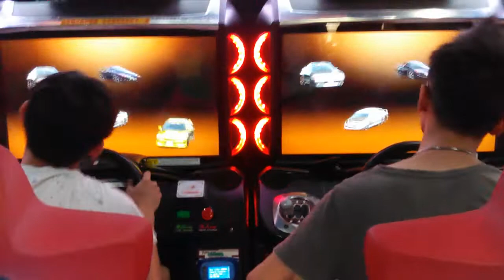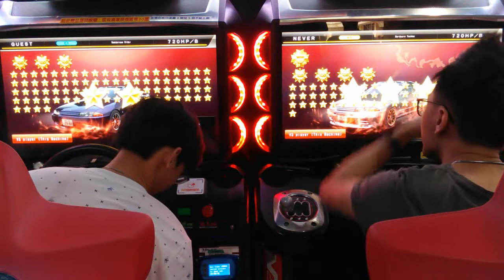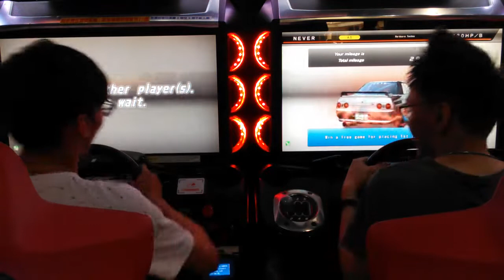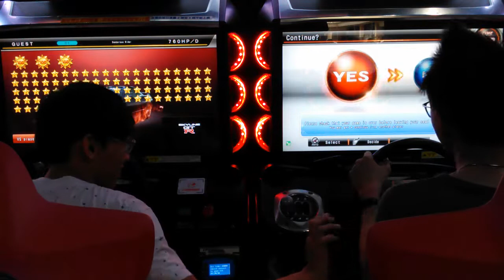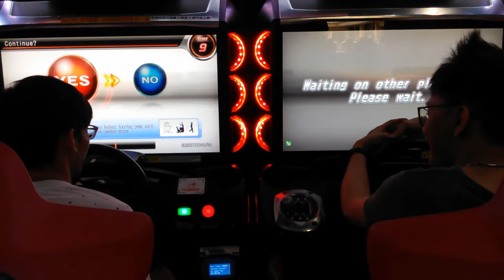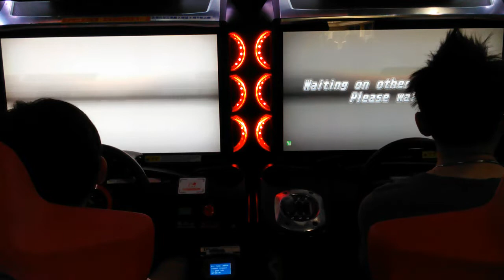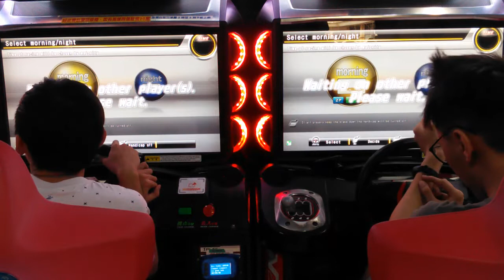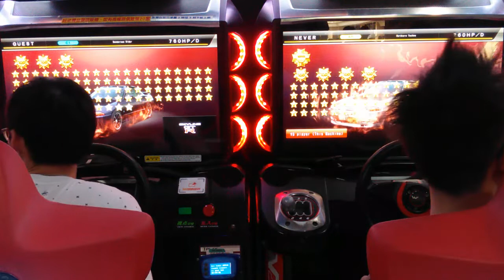WMMT5DX+ : 2v2 TAG-TEAM TRAINING (FULL COURSE) : TEAM SC18 : PART 9